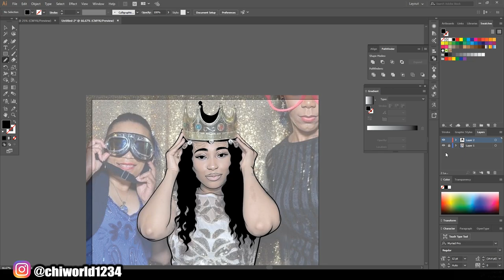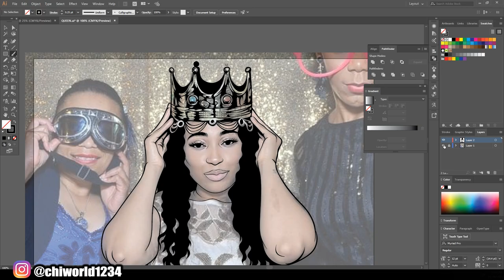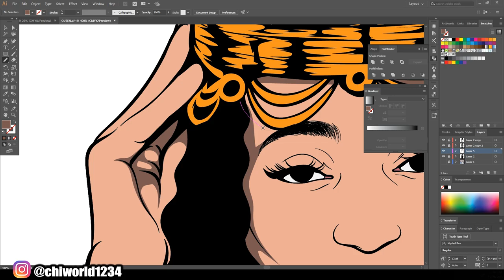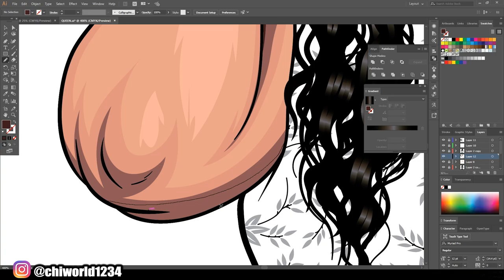SPEEDART CARTOON FOR CUSTOMER (ADOBE ILLUSTRATOR )